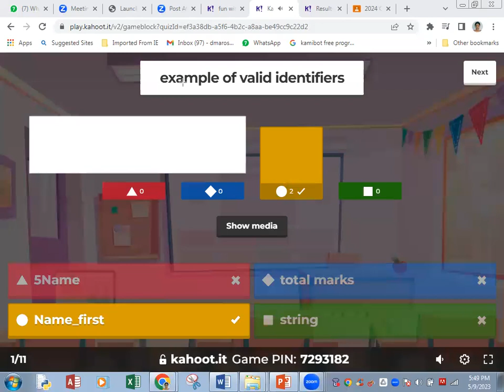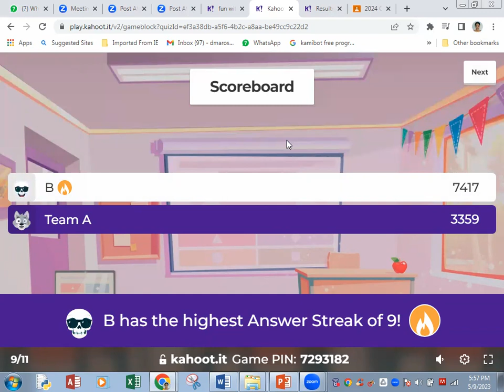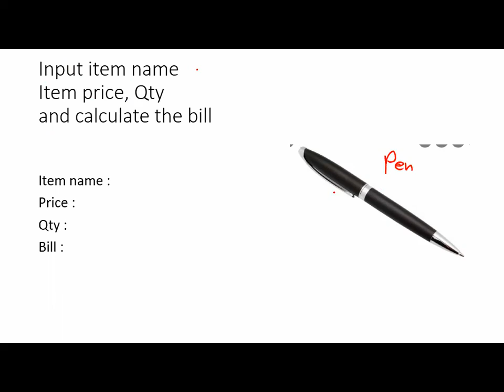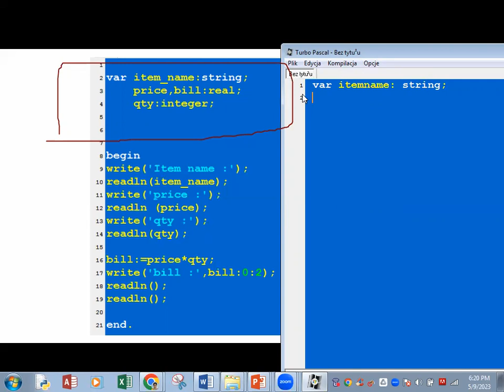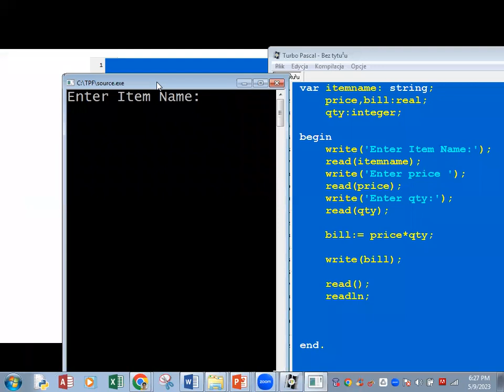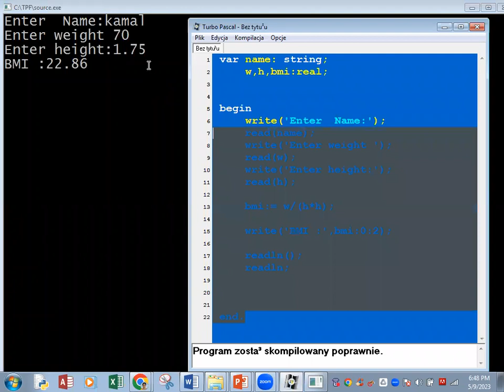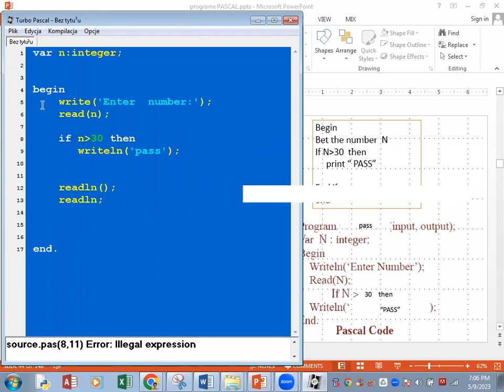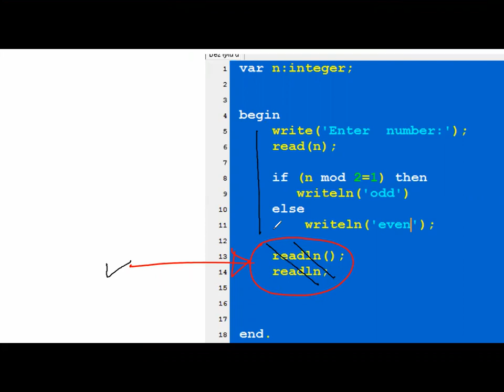pascal 3 MAY 9